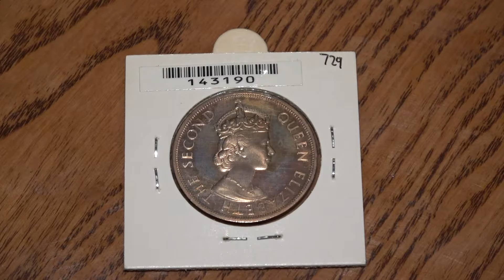Shiny Copper Coins From The Caribbean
East Caribbean, Bermuda and Cayman Islands copper coins.